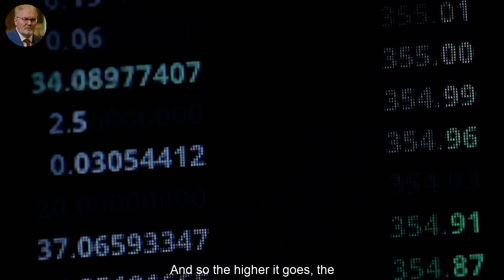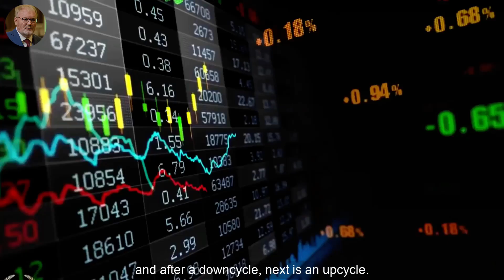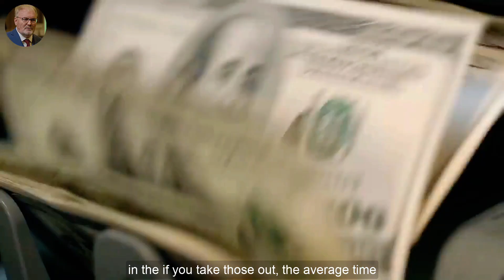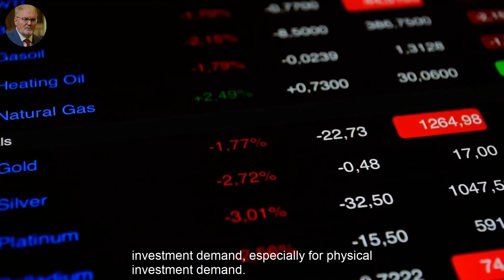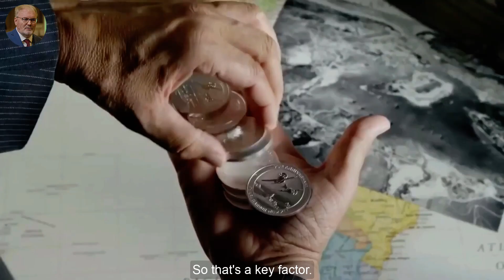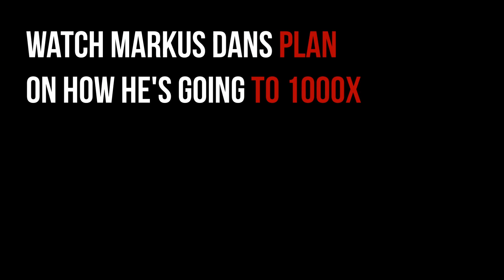Jeff Clark: Is Silver The Next Great Bubble?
Jeff is Senior Precious Metals Analyst of GoldSilver.com. An accomplished analyst, author, and speaker, Jeff Clark is a globally recognized authority on precious metals. An active investor with a love of writing; Jeff eventually became a mining industry analyst, including 10 years as senior editor for the world-renowned publication BIG GOLD. Jeff has been a regular conference speaker, including at Cambridge House and Sprott Resources events. He currently serves on the board at Strategic Wealth Preservation, a bullion storage facility in Grand Cayman, and is the Senior Analyst at GoldSilver.com.

Video content: Jeff Clark, silver, restart, reset, the big reset, banks USA, savings banks USA, economy USA, finance USA, money USA, capital USA, stocks USA, stock exchange USA, real estate USA, politics USA, media USA, gold, gold coins, silver, precious metals, bitcoin , Cryptocurrency, currency crisis, currency reform, financial community, financial policy, financial market, banks, financial crash, euro crash, bank crash, investment, euro crisis, economic crisis, bankruptcy, bankruptcy, inflation, credit, insolvency, profit, system change, reset, crash, finance, finance, money , Trade, goods market, means of payment, securities, cash, bank balances, claims, debt capital, interest, liabilities, purchasing power, central banks, ECB, precious metals, expropriation, system change, stock market trend, success channel, company, state, Jim Rickards, Jim Rogers, Peter Schiff, Mike Maloney, Lior Gantz, , Lyn Alden, Michael Oliver, Jeff Christian, Lynette Zang, Peter Krauth, Ted Butler, finance, crash, cash, microstrategy, Michael Saylor, gold, central banks, currency, economy, government, politics, stocks, assets, real estate, money, future, inflation , Recession, Technology, Asset Advisor, Finance, Crash, Cash, Microstrategy,  Bitcoin, BTC, cryptocurrency, gold, central banks, currency, economy, government, politics, money print, assets, stocks, ethereum, fortune, investment, PayPal, stock market, real estate, money, future, inflation, recession, technology